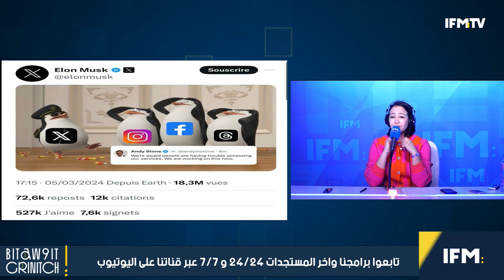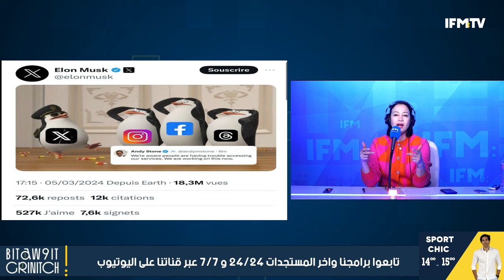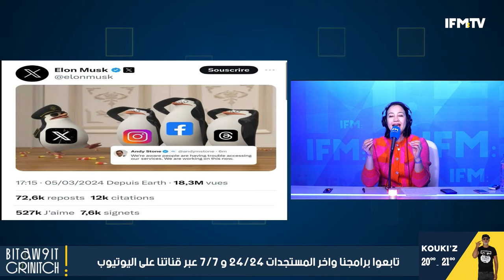ايلون ماسك يسخر من زوكربيرغ ،زواج أسطوري في الهند و أكبر مناورات في تاريخ الناتو في بولندا